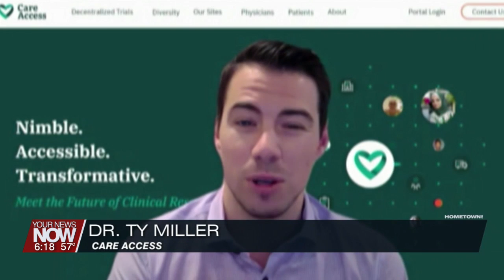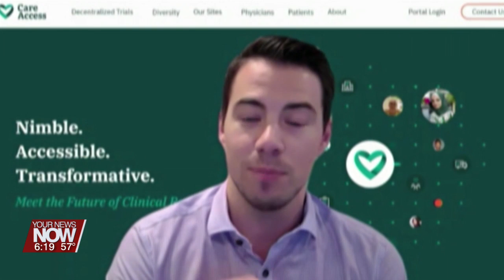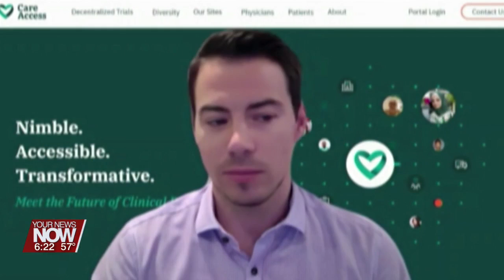Business Spotlight: Care Access!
Ty from Care Access tells us about his business!